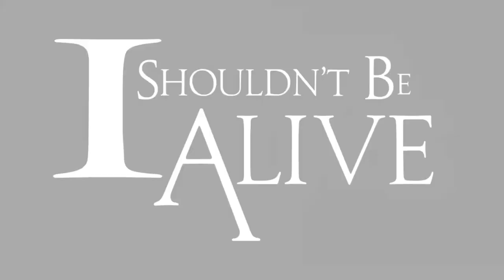I Shouldn't Be Alive | Sketch Comedy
Survival shows are savage. - Folks Next Door is a sketch comedy troupe based out of Los Angeles, California featuring some of the funniest actors you’ve never heard of. Come see our live monthly show at The Clubhouse in Hollywood every 4th Saturday of the month at 9pm.

Written & Directed by Alexandra Marian Hensley
Starring Alexandra Marian Hensley, Rob Steinberg, & Jake Steward
Shot by Rob Steinberg
Edited by Alexandra Marian Hensley
VFX by Jake Steward